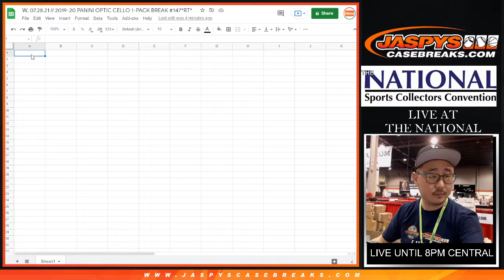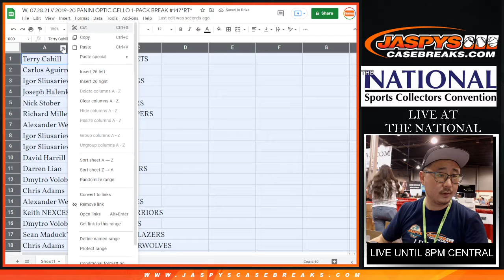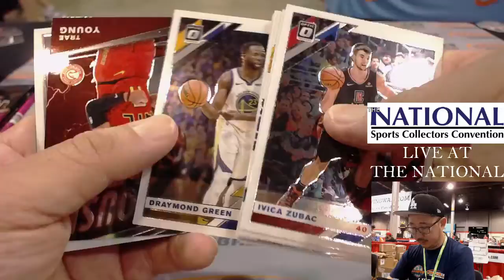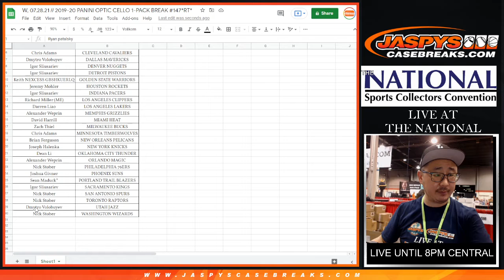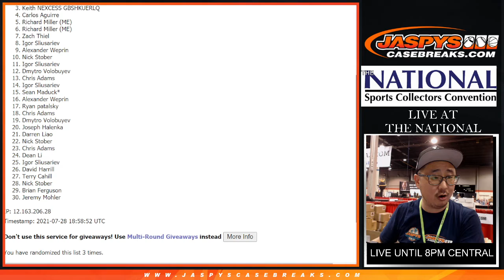W, 07.28.21 // 2019-20 PANINI OPTIC CELLO 1-PACK BREAK #147 *RT*